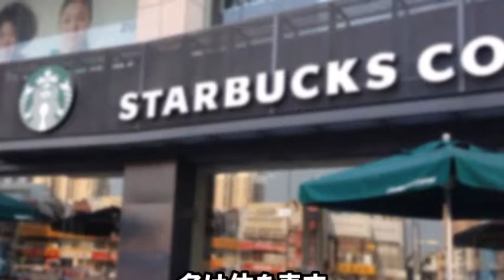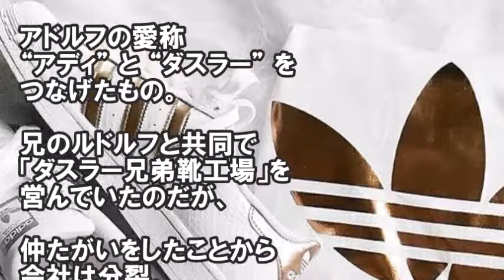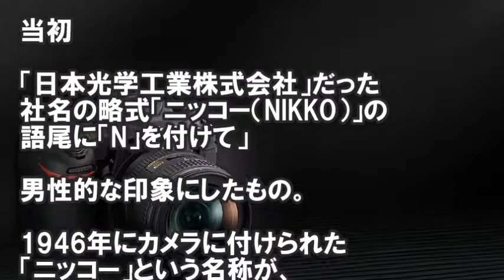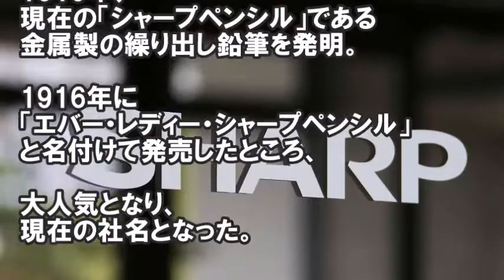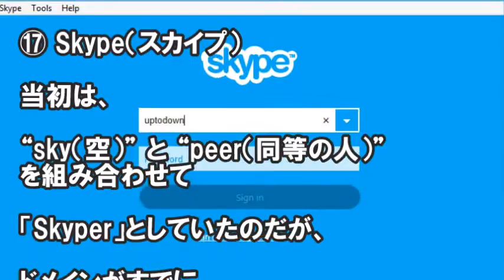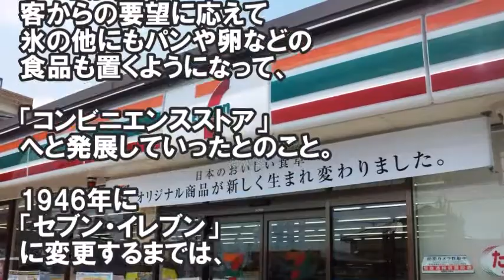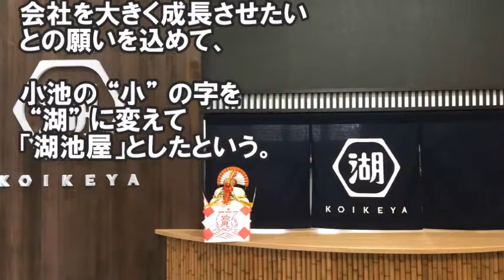【衝撃】有名な企業ネーミング由来２２選！名前に隠されたメッセージ… 知ってよかった日常の面白い雑学【おもしろ雑学】【知らないと損】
どんな物でも名前は大切なものですよね。
新しい命が生まれたときには、
人は懸命にアイディアを出し合っては、
 “良い名前” を考え出そうとします。
それでは、あの有名企業の名前は
どのようにして付けられたのでしょうか？
そこで『有名企業の名前の由来』を紹介したいと思います。
日本で有名な22つ！！
1.NIKE
2.adidas
3.Coca-Cola
4.Pepsi
5.Canon
6.Nikon
7.Adobe
8.Amazon
9.Audi
10.SEGA
11.SHARP
12.SONY
13.Starbucks
14.LEGO
15.Intel
16.IKEA
17.Skype
18.セブン・イレブン
19.3M
20.ギンビス
21.カルビー
22.湖池屋

【おもしろ雑学】クロネコの不在票のギザギザは何のため？ 嘘のようで本当の雑学　ためになる雑学　知ってよかった日常の面白い雑学まとめ【知らないと損】

【驚愕】性格が悪い女の名前ランキング。1位はダントツで「美●さん」だった… 金持ちに多い名前

Amazonで売ってるヤバい商品 アマゾン安く買えるおもしろグッズ おしゃれ雑貨

引用元
goo.gl/hnoUuX